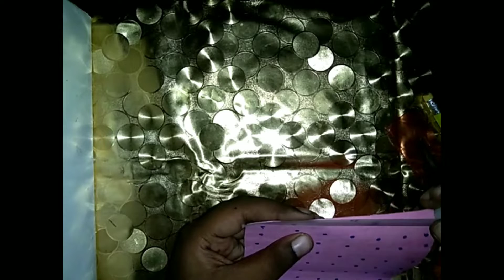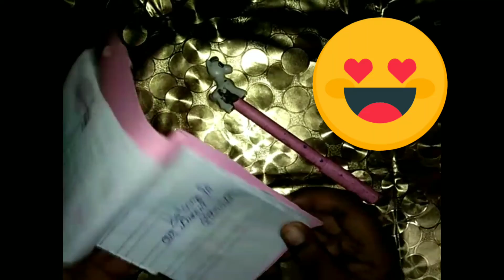Diy Home 🏠 made pen decoration idea 💡 making at home 🏠 easy way part 〽️ 1 SHAHID ARTS